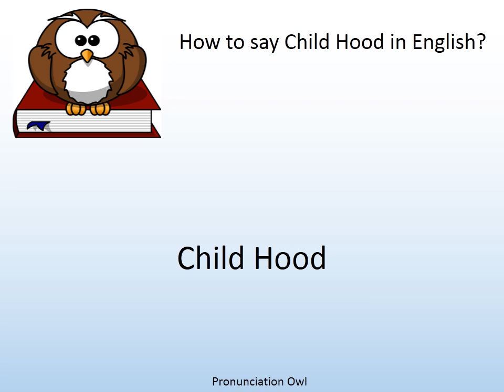How to say Child Hood in English? - Pronunciation Owl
How to say Child Hood in English? Learn the pronunciation of Child Hood!